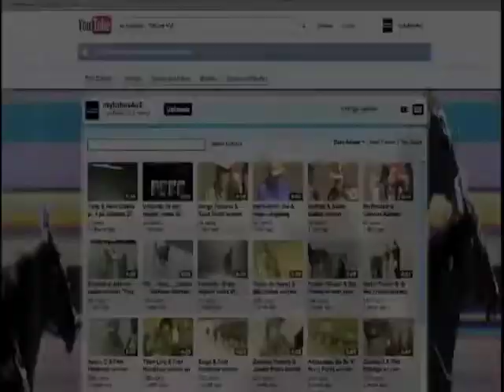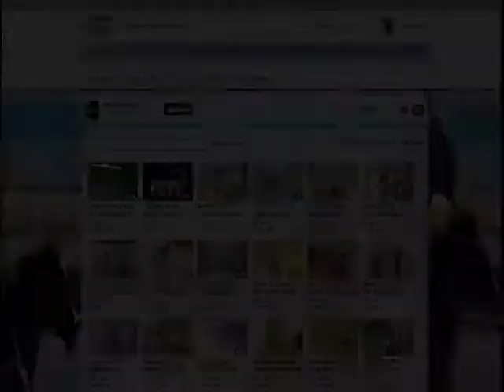Alkmaar - eerste 5 koersen laatste ronde plus huldiging - 28 dec 2011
"Elias Arega & Cees Imming" - "Young Girl Mack & Michelle Kokkes" - "Berlin Transs R & Bas Crebas" - "Amber Vryenesse & Jaap Terstal" - "Apache Diem & Hans Tambach"